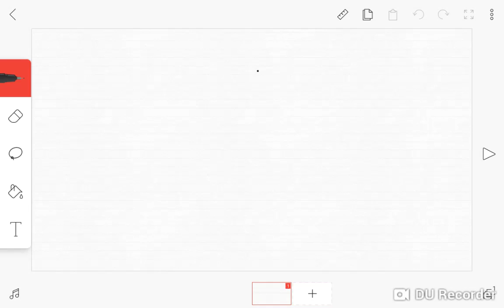One line art challenge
( ͡° ͜ʖ ͡°)